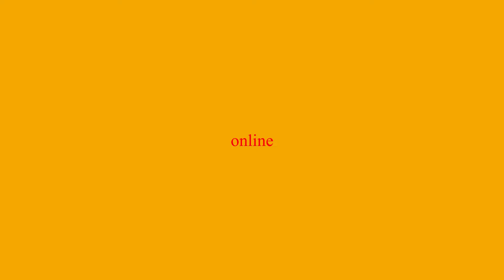promo aduane sports